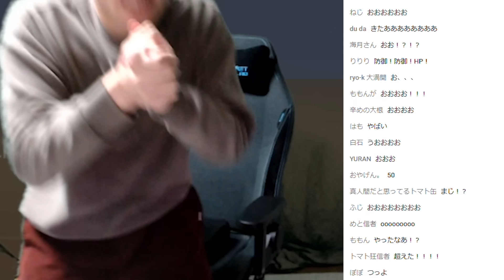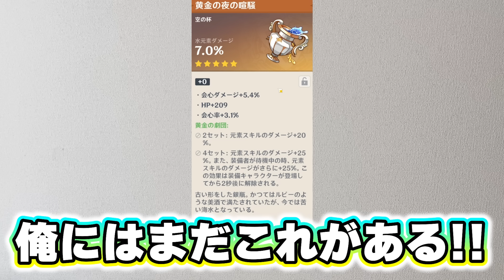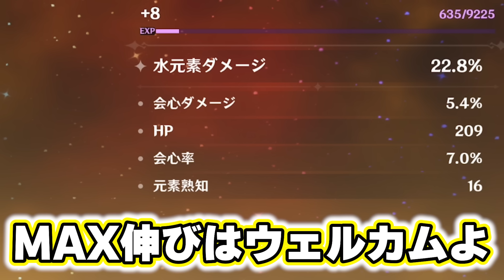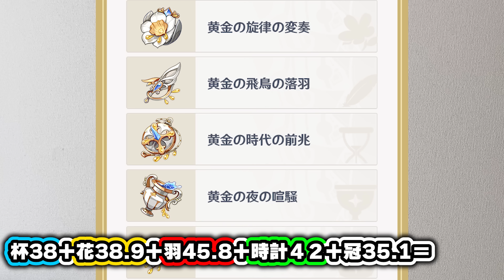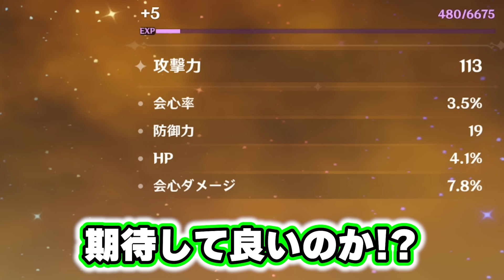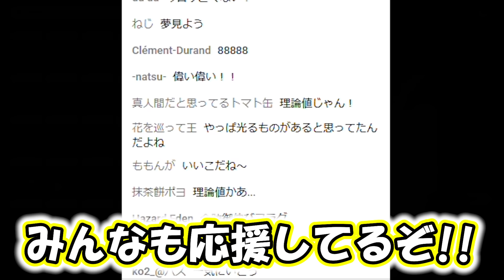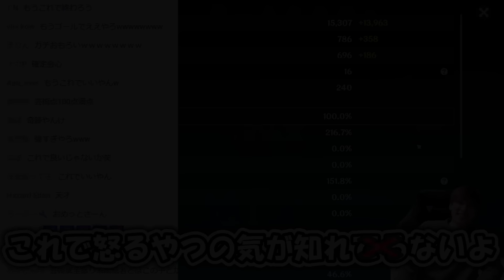とんでもないスコアのフリーナが誕生してしまう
壁厚すぎる